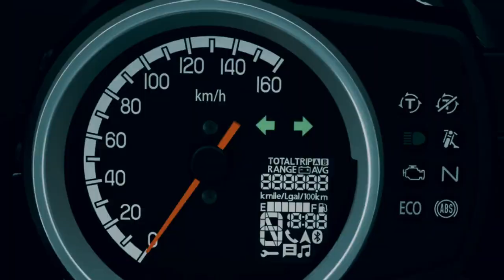எந்த பைக் விலை குறைவானது??? RE - JAWA - H'NESS - IMPERIALE - Full Price List | Honda Highness